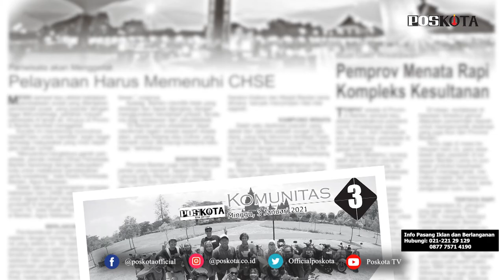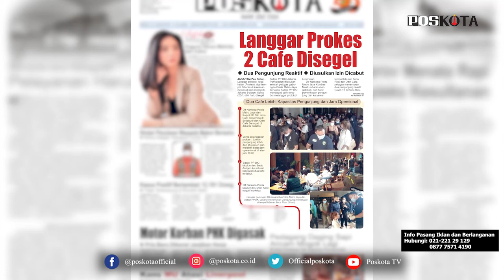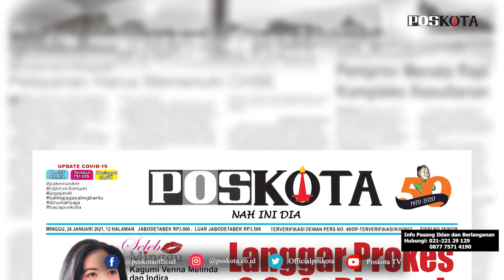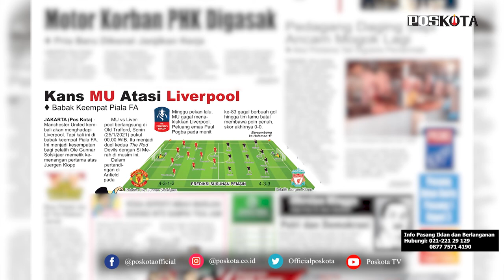HEADLINE POS KOTA EDISI 24 JANUARI 2021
Harian Pos Kota menyajikan beberapa topik berita menarik, dua tempat hiburan malam di Jakarta Selatan disegel petugas gabungan Satpol PP DKI dan Polda Metro Jaya lantaran melanggar Pemberlakuan Pembatasan Kegiatan Masyarakat (PPKM), Ketua Satgas Penanganan Covid-19, yang juga menjabat Ketua Badan Penanggulangan Bencana Nasional (BNPB) Doni Monardo terkonfirmasi terpapar Covid-19.

Kemudian berita penipuan bermodus memberikan pekerjaan yang dialami warga Tangerang oleh pria yang baru dikenalnya melalui telepon, prediksi pertandingan babak ke empat Piala FA yang mempertemukan Manchester United dengan Liverpool.

Juga berita-berita rubrikasi khas Pos Kota di akhir pekan seperti UMKM, komunitas, kuliner, plesir dan style